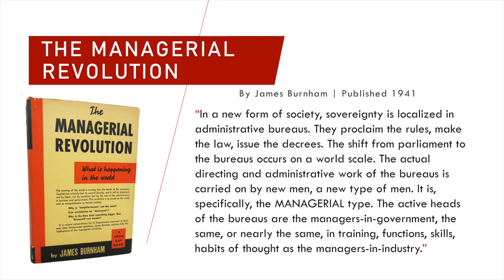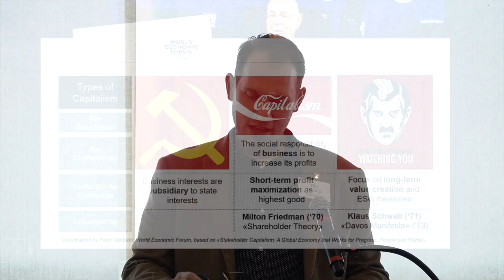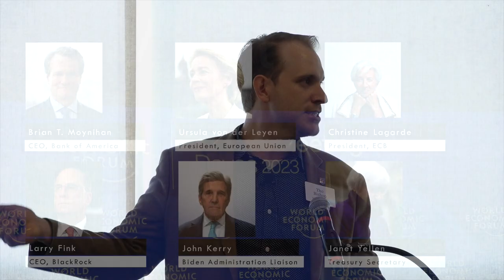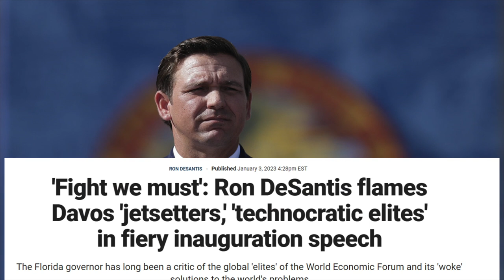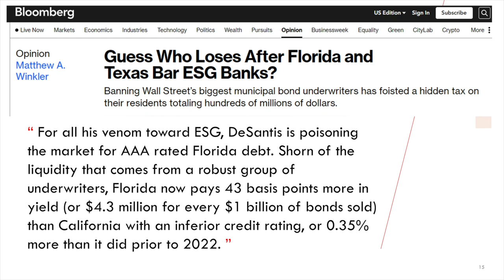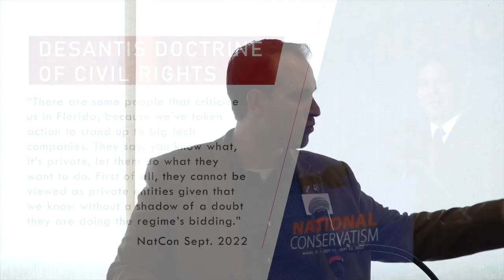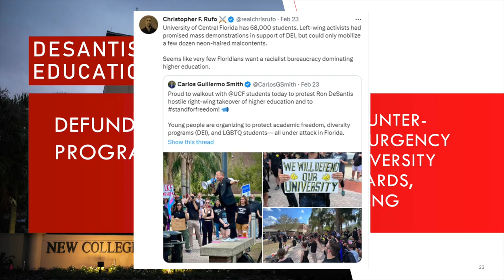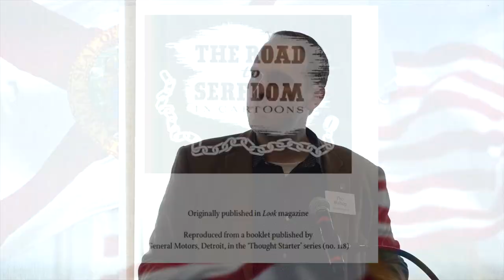Florida vs. Davos: Defending Entrepreneurs from the Managerial Revolution | Tho Bishop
Recorded in Tampa, Florida on February 25, 2023.